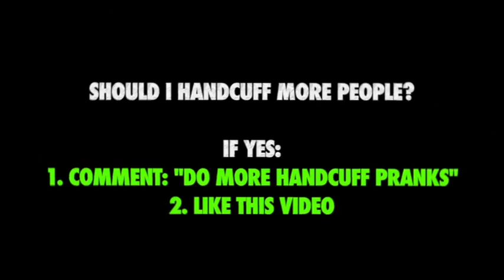Handcuffing people prank!